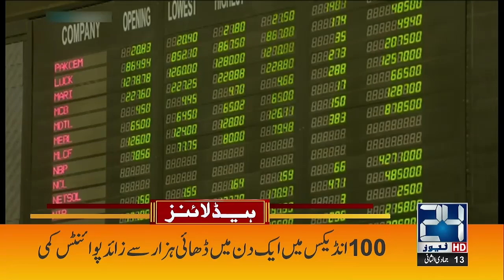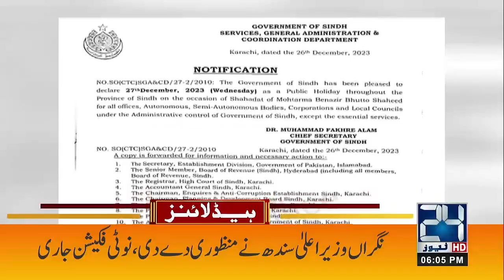Big Day For PTI | 6pm News Headlines | 26 Dec 2023 | 24 News HD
24 News HD Is One Of The Leading News Channels Of Pakistan Bringing You The Latest Current Affairs From Pakistan And Around The World.  Live National Assembly ,Senate Session And Current Affairs.